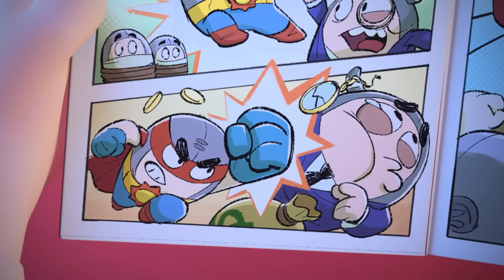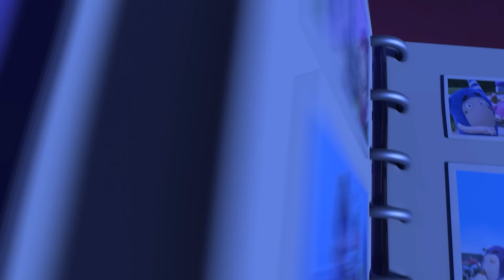Mudik Lebaran 2023 | Oddbods | Kartun Lucu Kocak | @OddbodsIndonesia | ​Kartun Anak-Anak ​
Oddbods memulai perjalanan dengan bus National Express! Bersiaplah untuk petualangan menyenangkan.

00:00 Mudik Lebaran 2023
07:48 Superbod
14:47 Keinginan Jeff
21:47 Pertemuan Menjijikkan dengan Zee
28:46 Kepala Labu